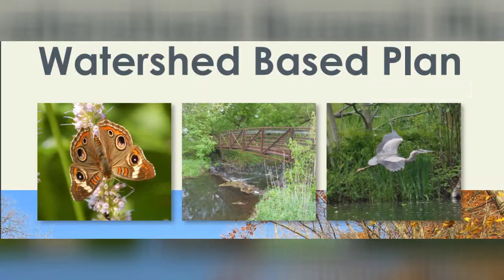Local@5 River Science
Community Media made by your neighbors for  WPAA-TV and Community Media Center.

You can start a Local@5 story with your camera, too.